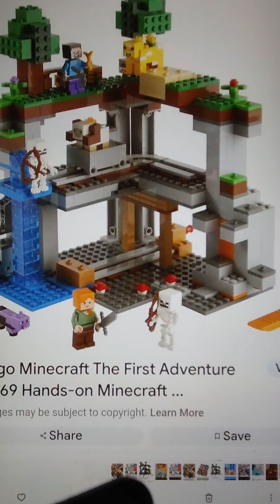소망의샘 TeleHope: 새 공동체